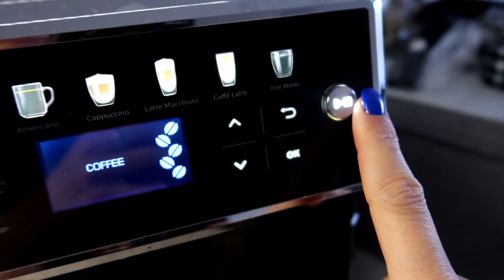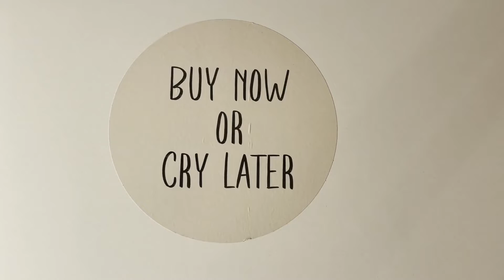SESTDIENAS VLOGS. AIZRAUJOŠA PR PACIŅA UN KĀ ES LIETOJU KOKOSA EĻĻU. VLOGS #219 | ELĪNA ANDERSONE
Čau mani mīļie! Vlogs #219 - veru vaļā ļoti foršu PR paciņu un lieku kokosu matos.